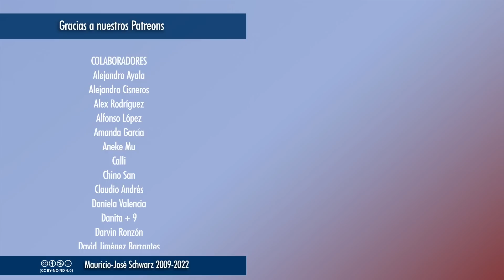Revista - Cómo cuentan el motín los desconcertados propagandistas del Kremlin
Vídeos temáticos los miércoles a las 18:00